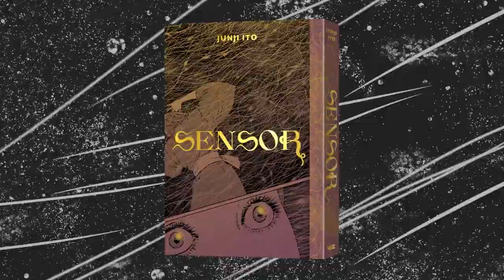Official Manga Trailer | Sensor | VIZ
Let your senses tremble as the master of horror, Junji Ito, weaves a terrifying new tale of cosmic fate! 👻

Pre-order Sensor

About Sensor:
A woman walks alone at the foot of Mount Sengoku. A man appears, saying he’s been waiting for her, and invites her to a nearby village. Surprisingly, the village is covered in hairlike volcanic glass fibers, and all of it shines a bright gold. At night, when the villagers perform their custom of gazing up at the starry sky, countless unidentified flying objects come raining down on them—the opening act for the terror about to occur!